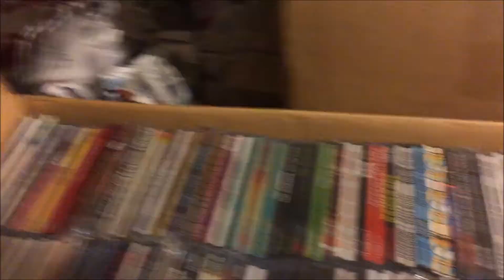MOVING MY CD AND VINYL ALBUM COLLECTION - 2017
Busy unpacking my massive CD and vinyl record collection. Filmed: March 29, 2017